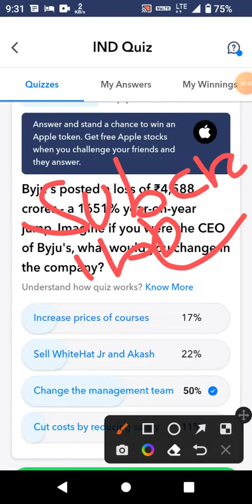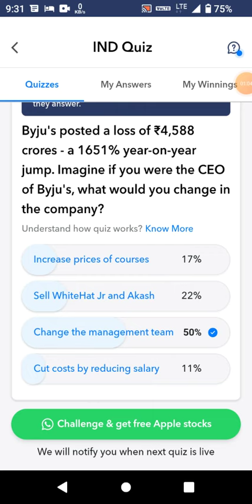Byju's posted a loss of ₹4,588 crores - a 1651% year-on-year jump. Imagine if you were the CEO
Byju's posted a loss of ₹4,588 crores - a 1651% year-on-year jump. Imagine if you were the CEO of Byju's, what would you change in the company?